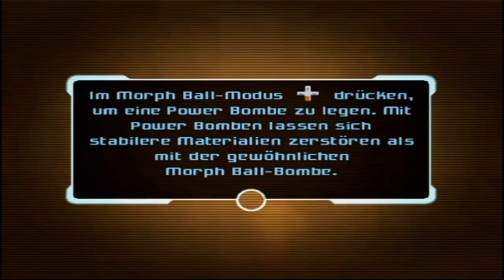Let's Play - Metroid Prime 2 [100%] - Deutsch (Part 26)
Mit dem Spider-Ball im Gepäck begeben wir uns langsam zum Ausgang der Festung. Wir sammeln einen weiteren Energie-Tank ein und erreichen die große Brücke. Plötzlich erscheint Dark Samus und zerstört eben jene Brücke! Mit dem Spider-Ball können wir entkommen und kehren in den überfluteten Tempel von Torvus zurück. Im Untertempel wartet bereits der Power-Bomben-Wächter auf uns! Nach dem Kampf ist er buchstäblich geplättet und wir erhalten endlich unsere ersten Power-Bomben!